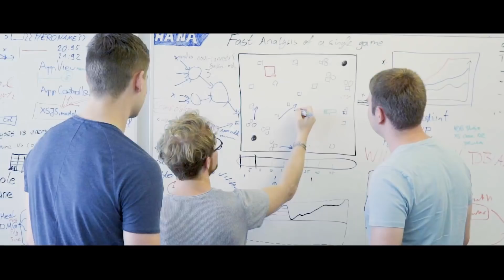[EN] Team Liquid vs Vici Gaming, Game 2, The Chongqing Major Group C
Team Liquid vs Vici Gaming, Game 2 - The Chongqing Major Group Stage